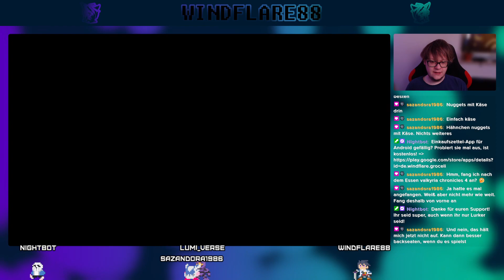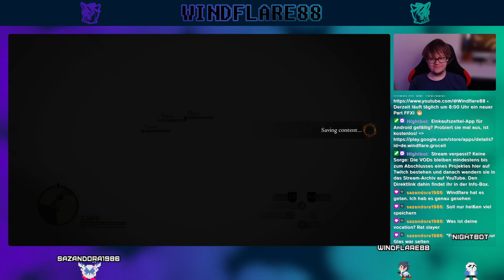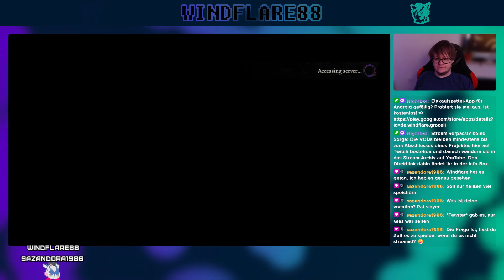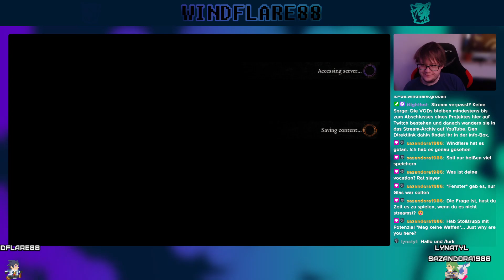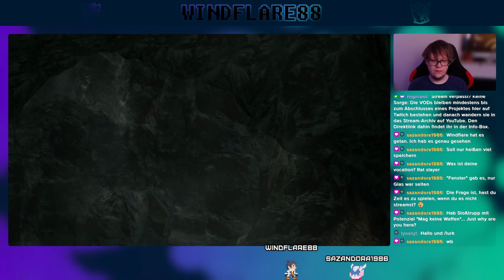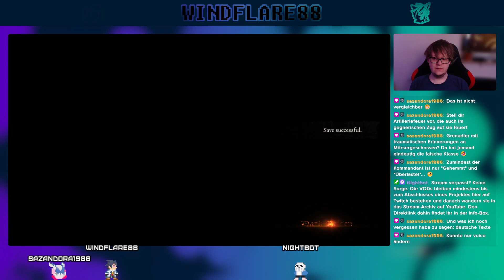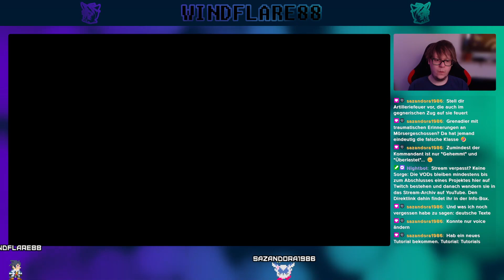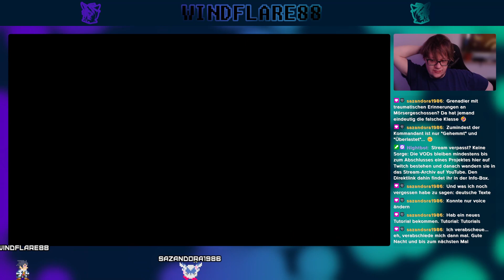Part 4 • Dragon's Dogma: Dark Arisen • Stream VOD